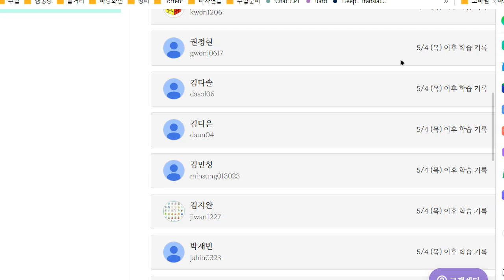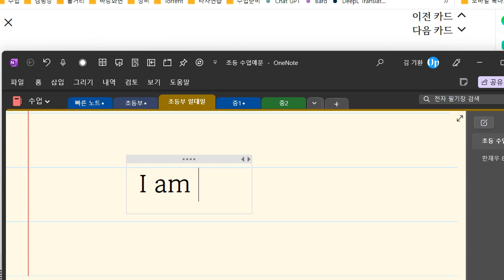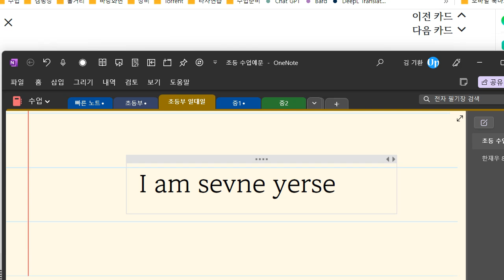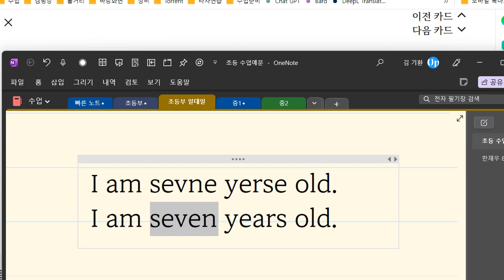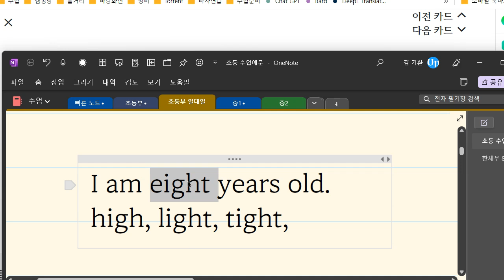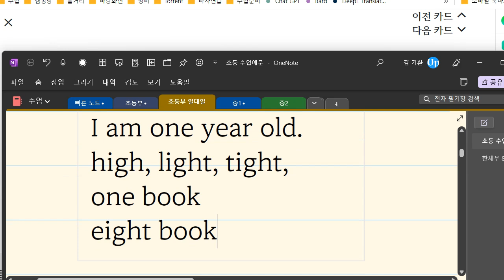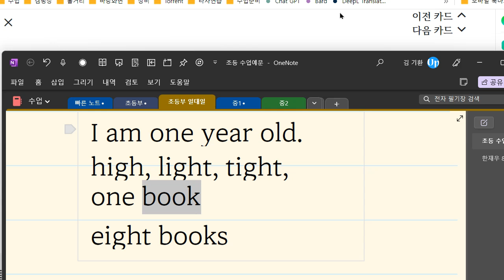김민성 2023 05 12 16 36 45 162 초등 기초 회화 말하기 쓰기 성취도 60